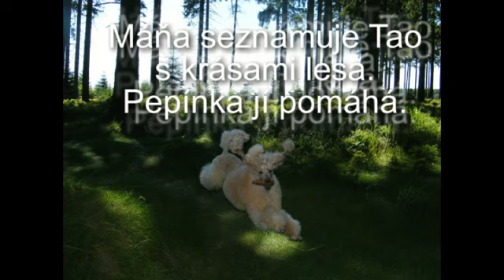Tao zkoumá okolí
Naše prťavka na první procházce